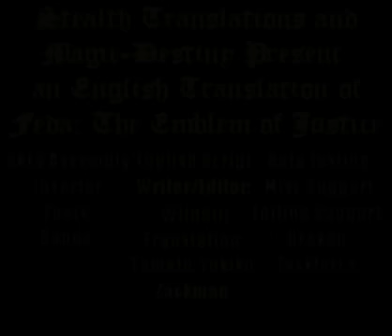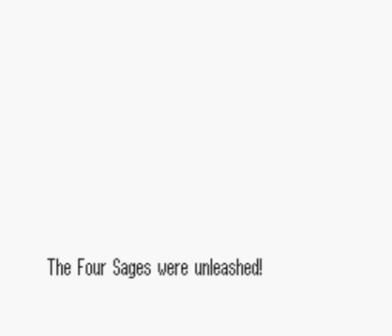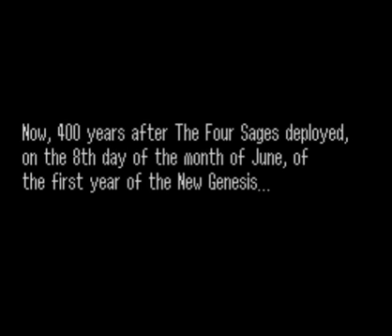D-D's SFC (SNES) "Feda: The Emblem of Justice" English Introduction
D-D's English patch for the Superfamicom (SFC/SNES) version of "Feda: The Emblem of Justice" is 100% completed.

Some gamers have characterized this Strategy RPG as "a  Shining Force for the Super Nintendo".  The main difference is that Feda features much saltier language and more gritty action than Sega's much loved albeit rather "cutesy" Shining Force series. But if the characters in Feda appear similar to those in Shining Force, it's because some of the same designers created them.

Released in 2009, through the better part of the decade, Bongo` coordinated this project  through his Stealth Translations web site, and Feda has been called his "signature" work.  Needless to say, Bongo` also performed the assembly recoding and built the insertion tools for Feda.

Using the excellent translations of Tomato, Yukiko, and  Zackman, Wildbill wrote the English story, with significant plot element and character development contributions by Taskforce, Draken, and Red Soul.

This video sample extends through the entire introduction, from power-up until the gamer gains control of the main characters near the first campsite opportunity and mandatory battle.

Caveats:

Our English patch contains all original material for which we hold the intellectual property rights. Nothing from the Japanese Yanoman game itself has been incorporated inside our patch. Moreover, we are sharing our English patch with gamers free of charge. Beware of people who are using our copyrighted work in order to produce and sell game carts for profit. Using an SNES emulator on your PC will allow you to patch your backed up image of a Japanese Feda cart you legally own and play the game in English.

D-D's Feda English is a very unique game with a special feel that has been compared to a thriller novel or action movie. Please use an SNES emulator or your own copier and hardware to enjoy this game for free!